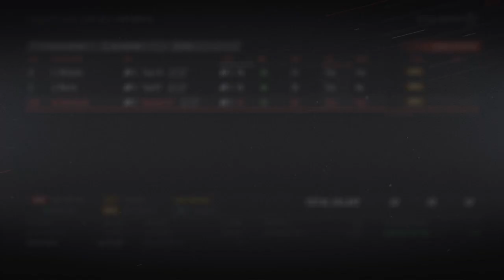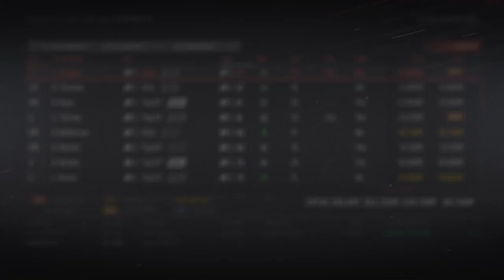NHL 19 | Ottawa GM Mode ep.5 “Off-Season”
Question of the video: Should Erik Brannstrom be called up to the NHL, or do we let him develop in the AHL a bit longer?